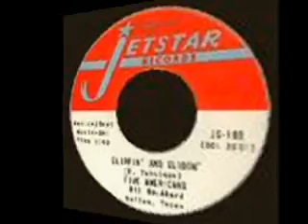NORTHERN SOUL bobby patterson TILL YOU GIVE IN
STORMING SIXTIES NORTHERN SOUL FROM THE GREAT BOBBY PATTERSON. Like many other Dallas-based blues musicians, Bobby Patterson is a vocalist and multi-instrumentalist who continued the soul-blues tradition of people like Bobby "Blue" Bland, Otis Redding, and Wilson Pickett. But unlike some of these other singers, Patterson has worked in all aspects of the blues record business: as a songwriter, producer, promotion man, and label owner. Patterson began performing when he was ten, playing guitar and drums. While still in his early teens, he formed a band called the Royal Rockers, who won talent contests in and around Dallas. In 1957, one of the talent contests led to a trip to California to track a single for Liberty Records, which was never released. Patterson then went on to nearby Arlington College, where one of his classmates was the son of a local record company owner. In 1962, Patterson recorded "You Just Got to Understand" for Abnak Records. The single wasn't terribly successful, but it convinced the label's owner, John Abnak, to start a soul division, called Jetstar Records. Patterson recorded for Jetstar for the next six years, becoming a talented songwriter, producer, and promotion man in the process. Patterson's regional hits, all self-penned, on the Jetstar label included "Let Them Talk" (also popularized by Little Willie John), "I'm Leroy, I'll Take Her" (with his Mustangs), "Broadway Ain't Funky No More," "T.C.B. or T.Y.A.," "My Thing Is Your Thing," "The Good Old Days," and "I'm in Love With You."

In 1969, after a string of regional hits, Abnak Records folded and Patterson recorded his own self-produced album. Shortly after that, he quit recording under his own name to produce and promote records made by other artists. As a producer, Patterson has worked with Fontella Bass, Chuck Jackson, Ted Taylor, Shay Holiday, Roscoe Robinson, the Montclairs, Tommie Young, and Little Johnny Taylor. Patterson's songs have been recorded by Albert King ("That's What the Blues Is All About") and the Fabulous Thunderbirds, who recorded and had success with his "How Do You Spell Love?" More recently, Patterson has been back on the comeback trail, recording and releasing an album, Second Coming, in 1996 on his own Dallas-based Proud Records. Second Coming is a good introduction to Patterson's music and still crystal-clear voice, but it's by no means the full story; for that, you'll have to search out his 45 rpm singles. More recently, Wilco's Jeff Tweedy sang Patterson's song "She Don't Have to See You (To See Through You)" on Golden Smog's Down by the Old Mainstream album.